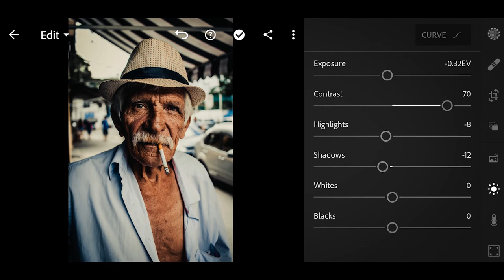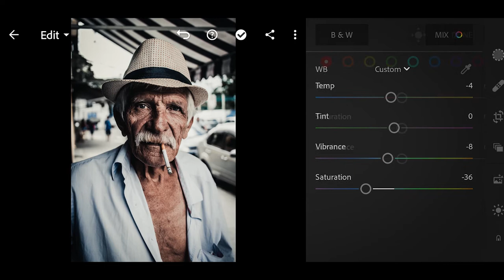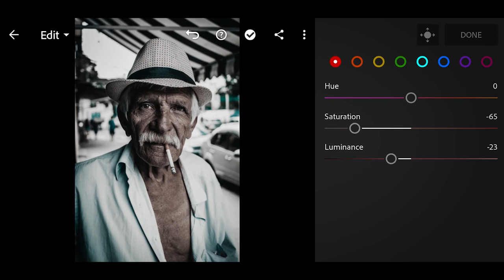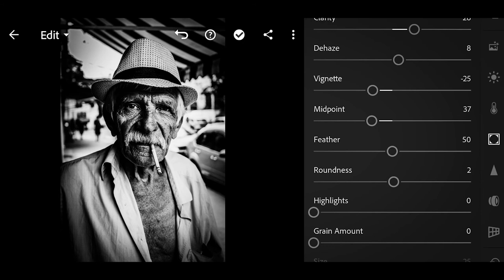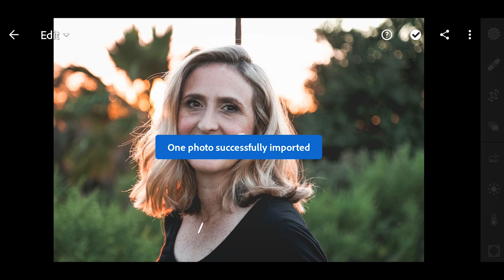Dramatic black and white | Lightroom CC Android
Dramatic black and white portrait editing using lightroom cc in android. You can save the edit parameters as presets and use them to quickly edit your portraits. Lightroom CC is a powerful image editing app and you can especially manipulate the image tone in whatever way you want. keep watching the channel for more such lightroom editing tutorials. Please click the link below for subscription.

etc.